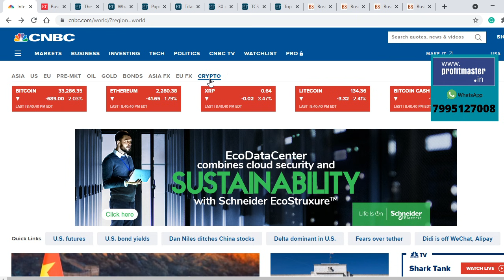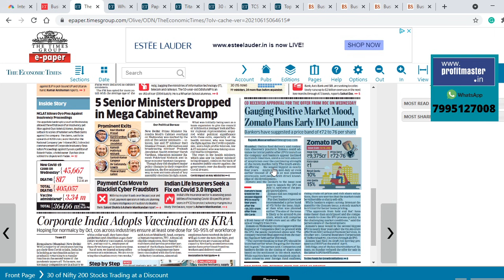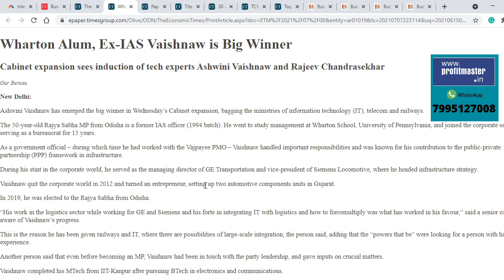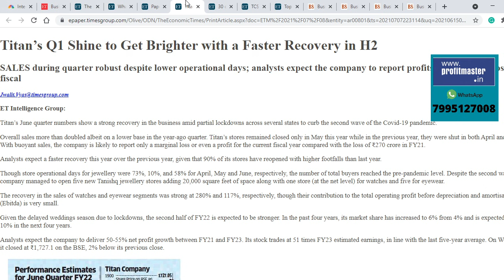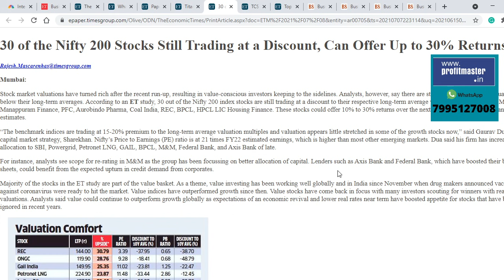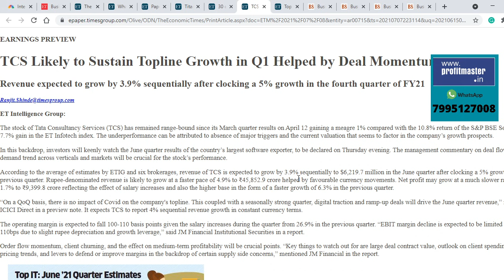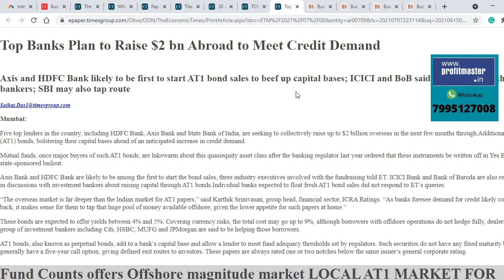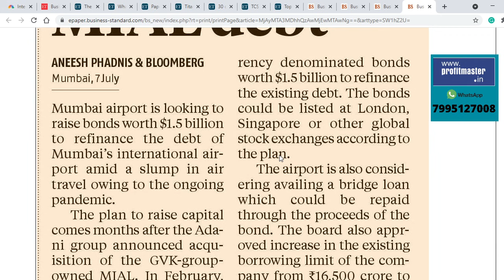ఈ Stocks ఇంకా 30% పెరగొచ్చంట..ఓ లుక్కేయండి| రూపాయి బక్కచిక్కితే ఏ రంగాలకు లాభం? Paper Stocks లాభాలు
Top Business headlines in Telugu | Stock Market news in Telugu | nagendra Sai | July 08th |
Paper Co Stocks Rally on Demand Pickup Hopes |JK paper Strong hopes |
Wharton Alum, Ex-IAS Vaishnaw is Big Winner |
Titan’s Q1 Shine to Get Brighter with a Faster Recovery in H2 |
TCS Likely to Sustain Topline Growth in Q1 Helped by Deal Momentum |
Top Banks Plan to Raise $2 bn Abroad to Meet Credit Demand |